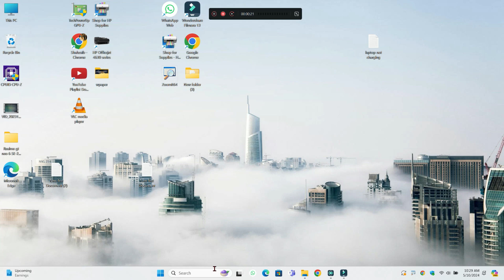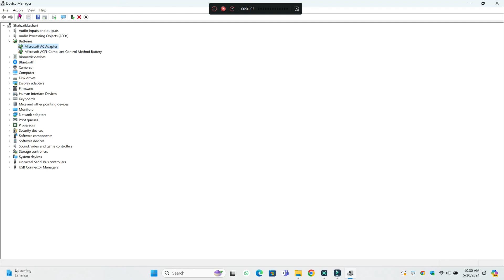How to fix Acer Swift 3 Battery Not Charging “Plugged In, Not Charging”|| Charging problem fix